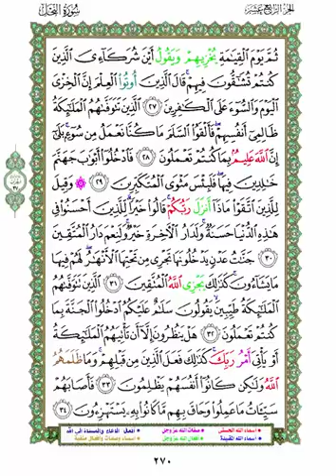{عقاب الكافر وجزاء المؤمن💥 التفسير الدعوى 👈صفحة رقم 270💗سورة النحل